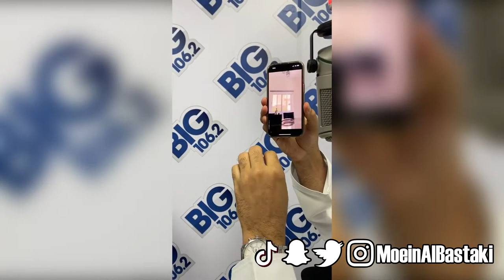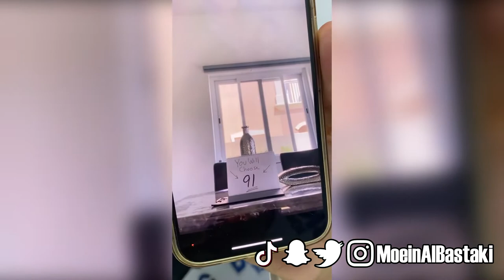Moein Al Bastaki on Big FM, do you believe in Magic?